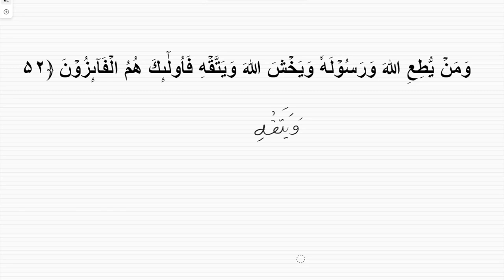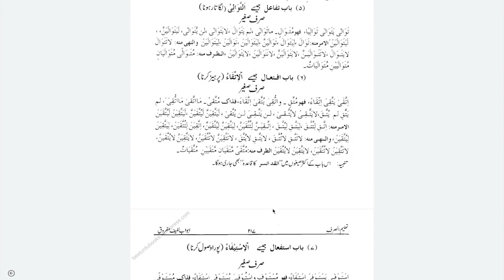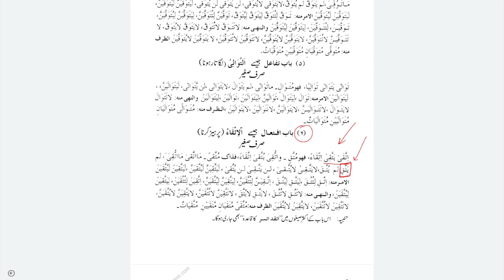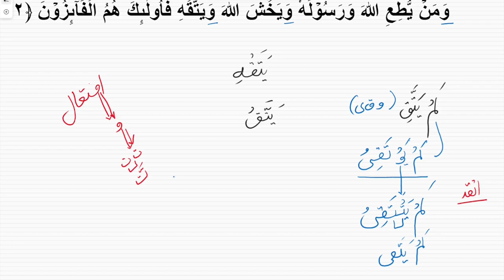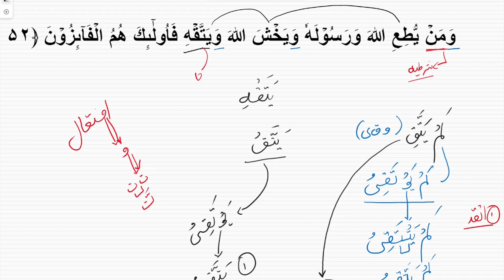Quranic sarfi seeghy | Molana Muhammad Taha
1.  Nahvi tarkeeb Course Basic level to expert level  session # 1

2. Sorah al fatiha ki nahvi tarkeeb

4. Quran or hadees ki nahvi tarkeeb ki practice.

Visit Deenseekho.com to learn arabic language courses

Our Basic Surf and Nahw courses name
1. Ilm us surf course with 300 example
2. ilm un nahw course
3. Nahwmeer course

For intermediate Level
1. Hidayatun nahw with nahbi tarkeeb example
2. Ilm us seegha with 100 quranic unique seegha